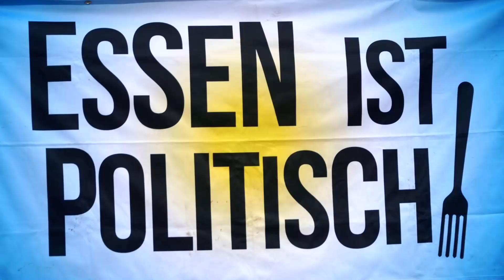Demo in Münster: "Wir haben es satt" (2024) - Redebeitrag von Katherine Ochsenfahrt (Slowflower)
Die Slowflower-Bewegung setzt sich für Transparenz und Vertrauen im nachhaltigen Schnittblumenanbau ein.

Das Bündnis  „Wir haben es satt! – Münster" hatte zum zweiten Mal zu einer Demo am 27. April 2024, für eine bäuerliche und sozial- ökologische Landwirtschaft  und Verpflegung in Münster aufgerufen. U.a. fordert das Bündnis von der Stadt Münster eine Steigerung der  Verpachtung landwirtschaftlicher Flächen  nach sozial-ökologischen Kriterien von 1,5 auf 30 Prozent.

Die Protestaktion startete  mit einer Kundgebung auf dem Harsewinkeplatz und endete dort auch nach einem Demozug durch die City, mit einer Abschlusskundgebung. Bis zu 200 Menschen beteiligten sich an der Aktion des Bündnisses  „Wir haben es satt! – Münster".